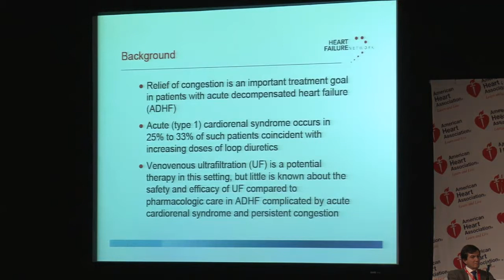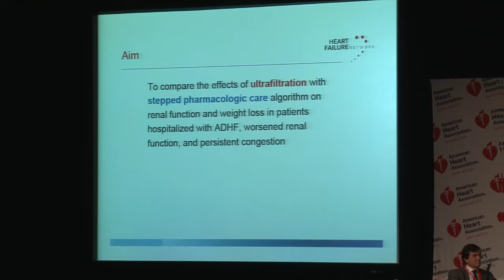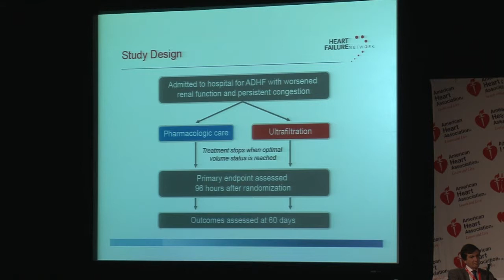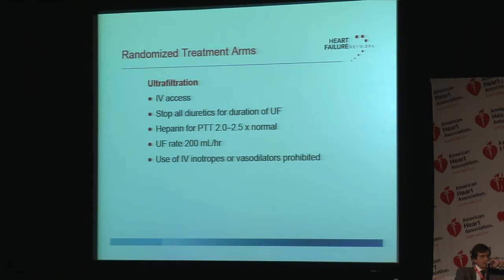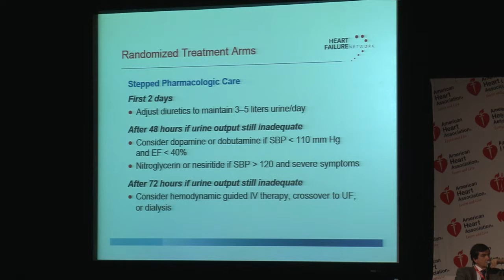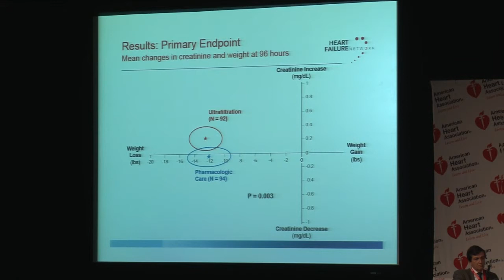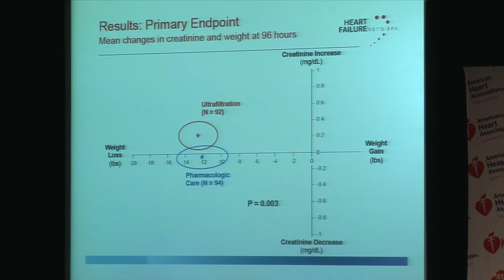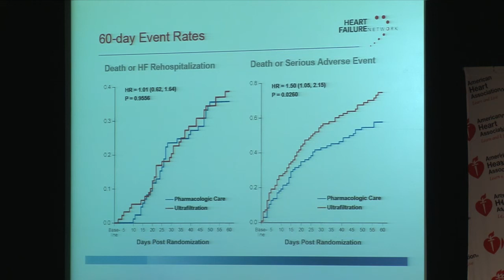B. Bart - Cardiorenal Rescue Study in Acute Decompensated Heart Failure (CARRESS-HF)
B. Bart - Cardiorenal Rescue Study in Acute Decompensated Heart Failure: Results of CARRESS-HF, for the Heart Failure Clinical Research Network
CARRESS-HF: This trial was designed to evaluate the safety and efficacy of ultrafiltration versus stepped pharmacologic care in managing patients with acute decompensated heart failure and worsening renal function.
Annual Session of the American Heart Association November 5, 2012, Los Angeles